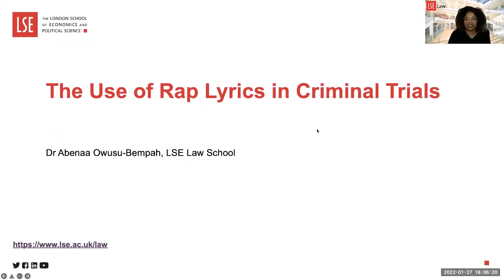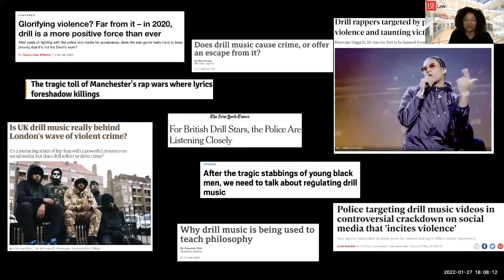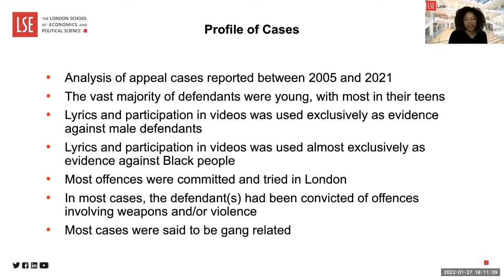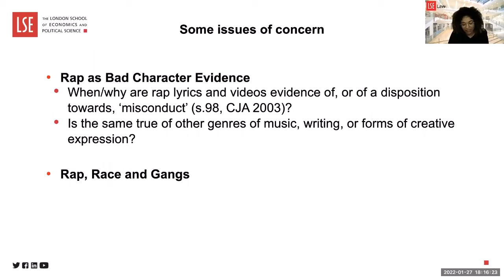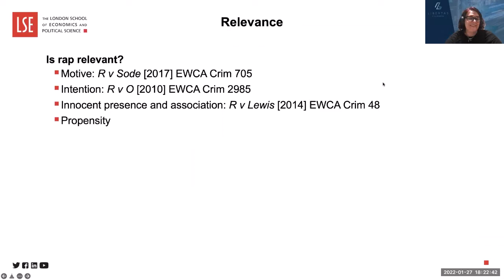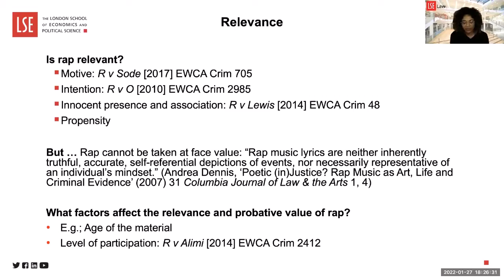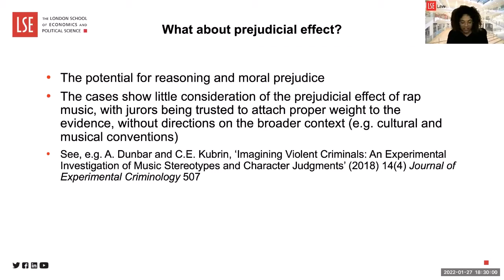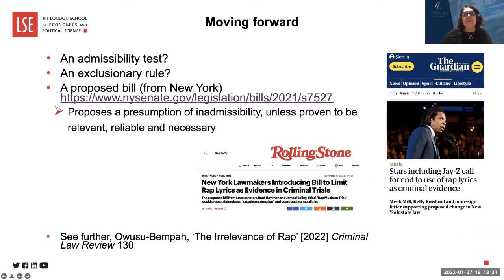The Use Of Rap Lyrics In Criminal Trials - Libertas Webinar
This webinar presents the research of Dr Abenaa Owusu-Bempah on the serious concerns that arise when police, prosecutors and courts do not acknowledge or appreciate the artistic value of rap music.

An analysis of over 30 recent appeals identified that most of the defendants in ‘rap evidence’ trials were black men and boys — particularly teenagers — which falls in line with the overwhelming over-representation of Black and minority ethnic boys within the prison population. We consider the disproportionate and discriminatory treatment of black people throughout the criminal justice process, and how the use of rap lyrics as evidence feeds into that.

Presented by Felicity Gerry QC and Dr Abenaa Owusu-Bempah

Felicity Gerry QC is well known as successfully defending black and minority ethnic people, including youths, accused of murder alleged to be ‘gang related’, where the prosecution sought to rely on rap music tropes.

Dr Owusu-Bempah is an Associate Professor of criminal law and criminal evidence. She is a Fellow of The Higher Education Academy and an Associate Fellow of the Ghana Institute of Advanced Legal Studies.